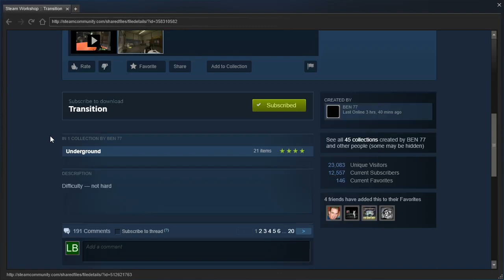Portal 2 PeTI - "Transition" by BEN 77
Blind playthrough. Simple and clever.